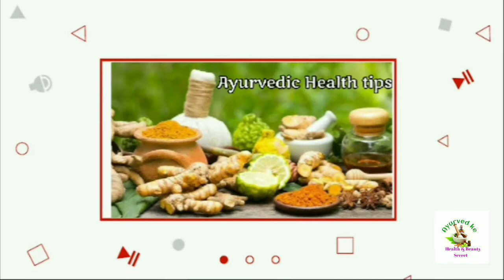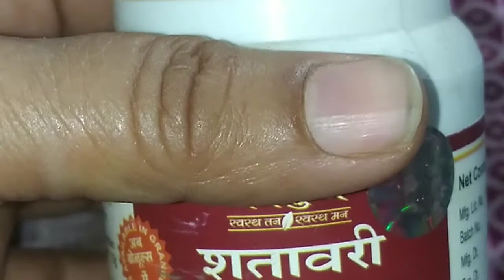Increse breast size Naturally in 7 Days/How to grow breast size without surgery/breast inlarger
Don't forget to / L I K E / S H A R E / C O M M E N T /

As your queries👇
7 dinon me breast ko badhane ka gharelu tarika
30 ke breast ko badha ker 36 karne ka gharelu tarika
Breast inlarzer
Grow to small breast faster
How to grow breast faster without surgery
Breast badhane ka ayurvedic nuska
Cream for breast growth
massage for increase breast size
10 din me breast ko badhane ka tarika
Faster way to increase breast size
Loss breast ko sufoul karne ka tarika
Cream for furm to loss breast